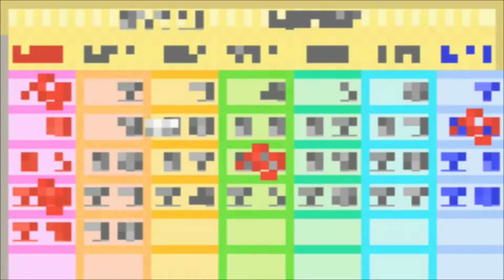PANEN PERTAMA DAN EVENT PERTAMA KAREN | HARVESTMOON FRIENDS OF MINERAL TOWN PART 6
PANEN PERTAMA DAN EVENT PERTAMA KAREN. HARVESTMOON FRIENDS OF MINERAL TOWN PART 6. Di sini saya melanjutkan permainan harvestmoon friends of mineral town. disini ada event karen dan panen pertama di tahun pertama.

Terimakasih Sudah Berkunjung di Channel ini. Disini saya akan membahas dan bercerita tentang game. Baik itu game lama ataupun game yang sedang trending. Jika ada pertanyaan boleh request di kolom komentar.